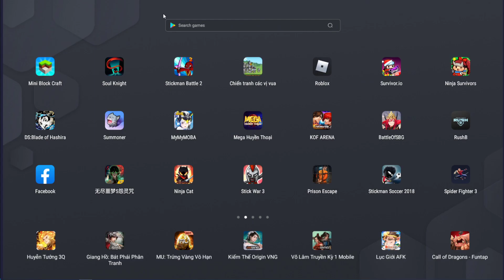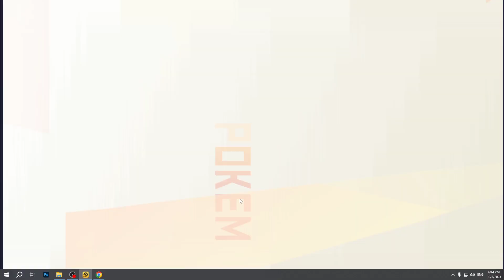Mega huyền thoại #47 - Code mới cực ngon 2000 gem pokemon mới - Top game mobile thần thú đại chiến